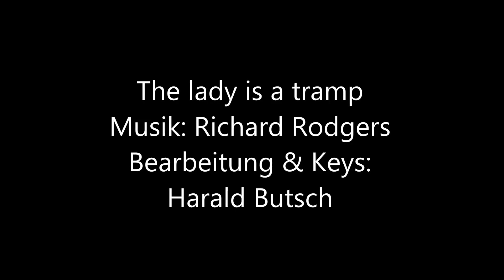The lady is a tramp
Der Titel "The lady is a tramp" wurde mit der digitalen Workstation Yamaha Tyros 5 live eingespielt.
Viel Spaß beim Zuhören, Zuschauen und Mitswingen!